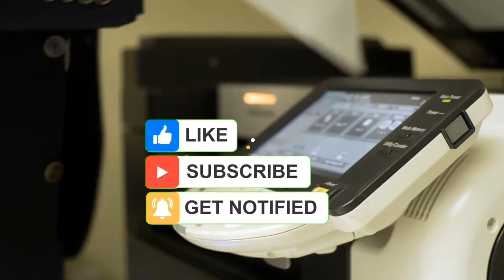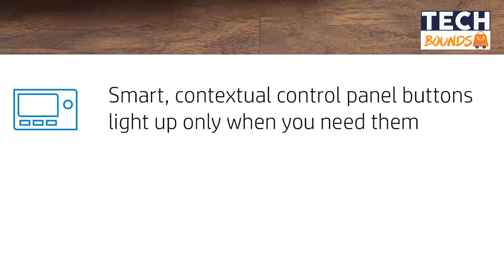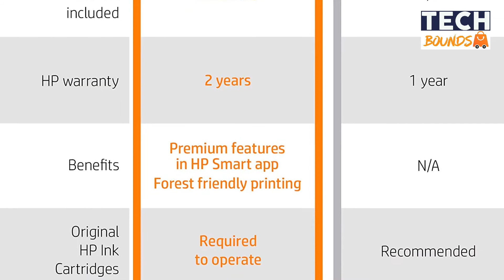Best Wireless All-In-One Color Printer 2022 🔥 - Cheapest HP ENVY Printer For Home & Office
Hello, in this video, we'll show you the hp envy 6055e all-in-one wireless color printer in 2022. This is the best-selling wireless all-in-one Color Printer on the marketplace like Amazon and Aliexpress which is really cheap and within your budget. This cheap hp envy 6055e is under $200.

WHAT IS THE BEST PRINTER WITH THE CHEAPEST INK CARTRIDGES?

HP ENVY 6055e All-in-One Wireless Color Printer

• USB High-Speed Label Maker
• Auto Cutter Thermal Receipt Printer

►Timestamps◄
0:00 - Introduction
0:18 - HP ENVY 6055e